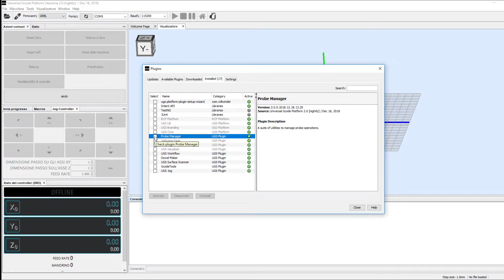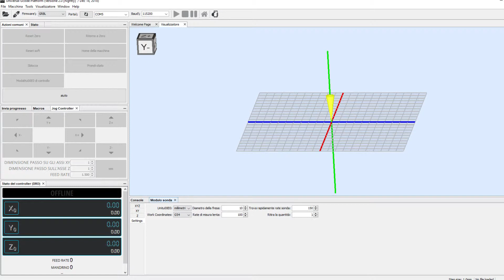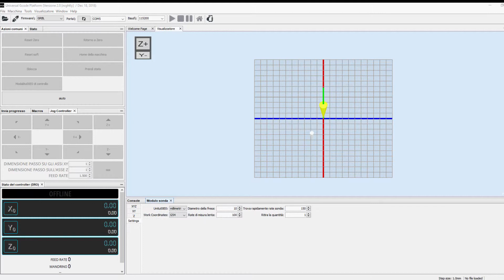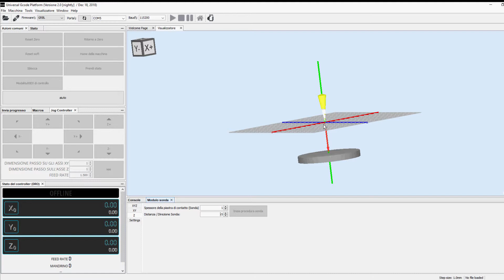Come utilizzare il PROBE Z con la nostra cnc con Arduino e UGS per settare lo zero pezzo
theisolab maker lab - Progettazione e realizzazione di idee

Abbiamo completato la nostra cnc economica con arduino e abbiamo cominciato a lavorarci. Ora cominciamo a scoprire una serie di utilità che ci agevoleranno le lavorazioni. La prima che andiamo a vedere è il cosiddetto probe (sonda) che ci consente di determinare la esatta posizione del pezzo che andiamo a lavorare. In questo primo video vediamo come settare la z utilizzando UGS (Universal G-Code Sender) e ovviamente come collegare il probe alla nostra scheda arduino.